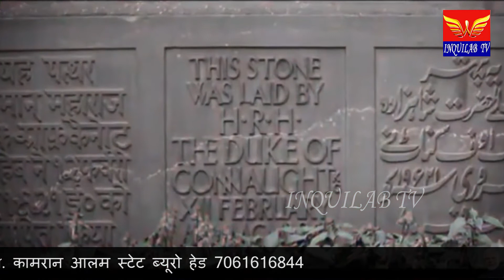Narendra Modi to lay Foundation Stone for New Parliament Building PART 2